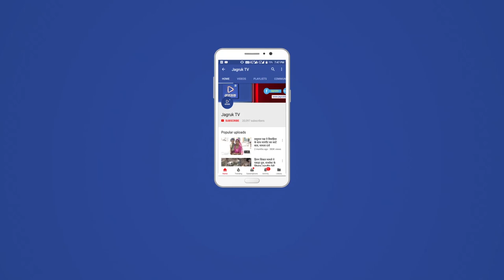JAGRUK TV : जोधपुर : जगह जगह स्थपित होंगी गणेश प्रतिमाएं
जोधपुर। गणेश चतुर्थी पर्व गुरुवार को धूमधाम से मनाया जाएगा। गणेश चतुर्थी महोत्सव के लिए शहर में शिवसेना सहित कई अन्य संस्था-संगठनों ने तैयारियों को अंतिम रूप दे दिया है। इस दिन शहर के गणेश मंदिरों में विशेष पूजा अर्चना और अभिषेक के साथ प्रसादी का आयोजन किया जाएगा। गणेश मंदिरों में विभिन्न धार्मिक अनुष्ठान होंगे। इसके साथ ही गणेश महोत्सव के दौरान अस्थायी प्रतिमाओं की स्थापना भी की जाएगी।
गणेश चतुर्थी से दस दिवसीय आयोजित किए जाने वाले गणेश महोत्सव की शुरुआत गुरुवार को होगी। गणेश चतुर्थी पर्व मनाने के लिए शहर में कई स्थानों पर तैयारियां की गई है। यह पर्व गुरुवार को मनाया जाएगा।